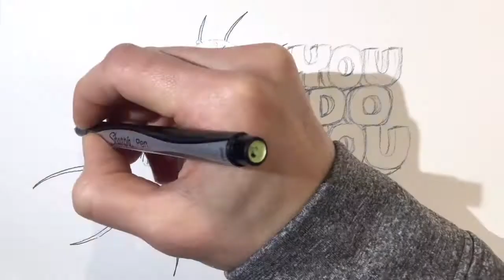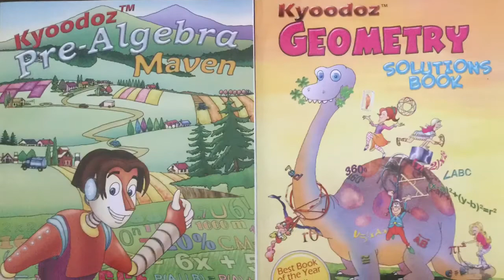How To Draw Kawaii (かわいい | 可愛い) Prickly Pear | (Step by Step Easy)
Kyoodoz Presents How To Draw Kawaii (かわいい | 可愛い) Prickly Pear |  (Step by Step Easy). This video is intended to teach viewers how to draw kawaii/chibi (Cute Art/Characters)